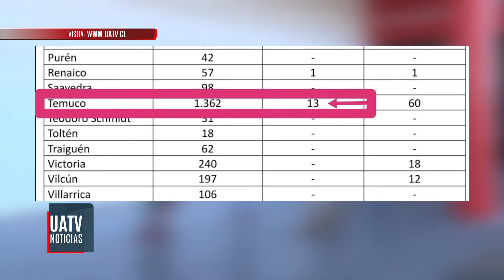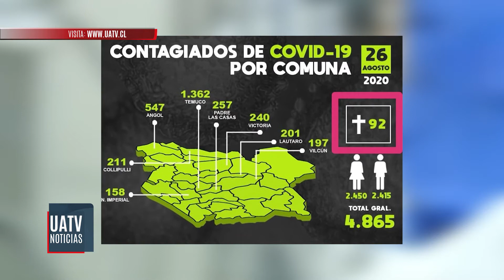Nuevo balance por Coronavirus: 27 nuevos casos en La Araucanía